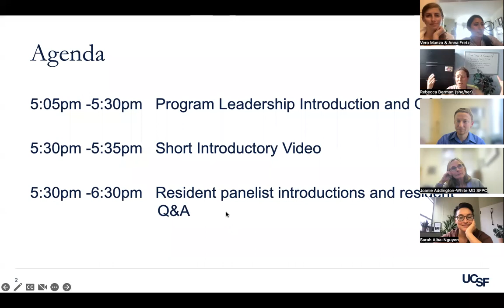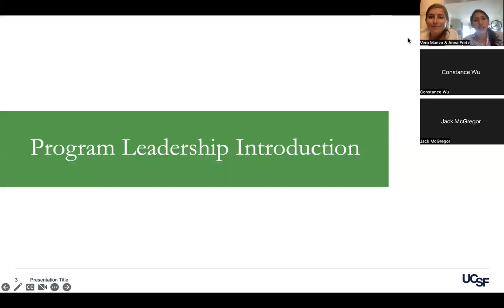UCSF IM General Applicant Information Session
UCSF IM General Applicant Information Session - August 2022